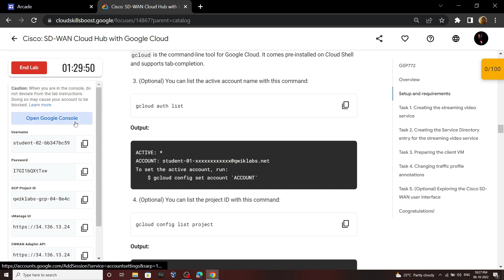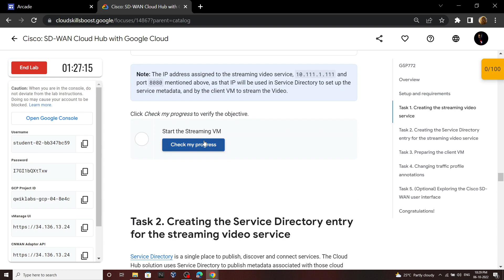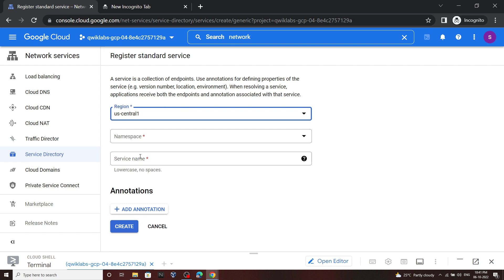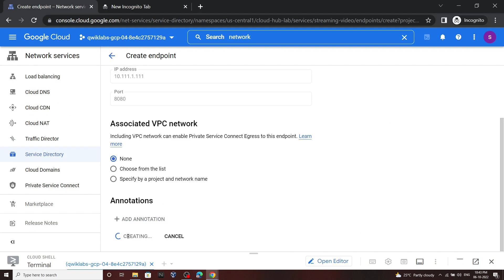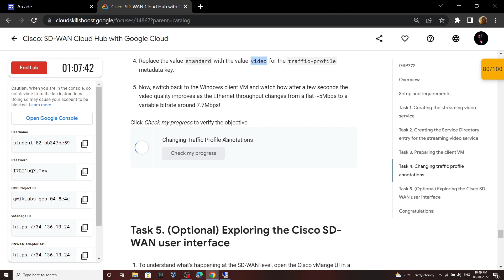Cisco: SD-WAN Cloud Hub with Google Cloud || [GSP772] || Solution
Google Cloud
The Arcade Challenge 2022
Qwiklabs Trivia October 2022
Cisco: SD-WAN Cloud Hub with Google Cloud
GSP772
Cisco: SD-WAN Cloud Hub with Google Cloud Solution